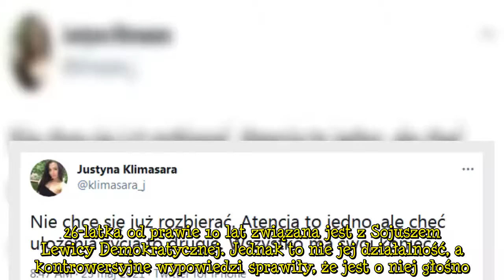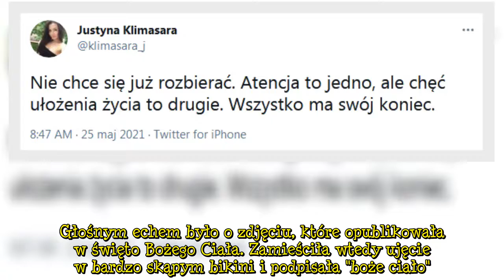Justyna Klimasara nie chce się już rozbierać. Co z "gwiazdą" lewicy?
Justyna Klimasara postanowiła podzielić się swoimi ostatnimi przemyśleniami. Jak widać, młody pani polityk zdecydowała, że jest czas na zmiany.   Reklama      Justyna Klimasara to bez wątpienia jedna z osobowości w polskiej polityce, których ciężko nie zapamiętać. 26-latka od prawie 10 lat związana jest z Sojuszem Lewicy Demokratycznej. Jednak to nie jej działalność, a kontrowersyjne wypowiedzi sprawiły, że jest o niej głośno.  Reklama Oprócz głośnego mówienia, że żołnierze wyklęci byli "leśnymi   ...